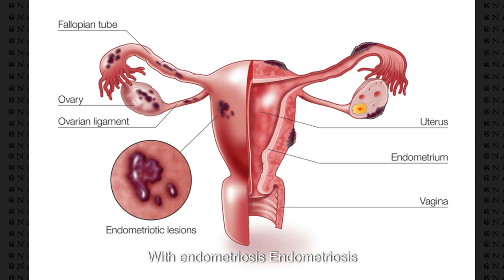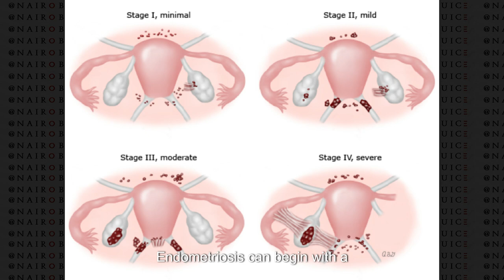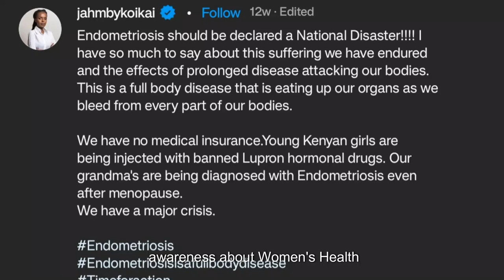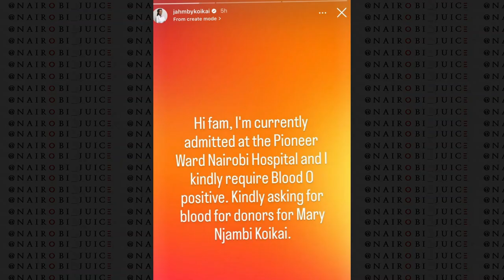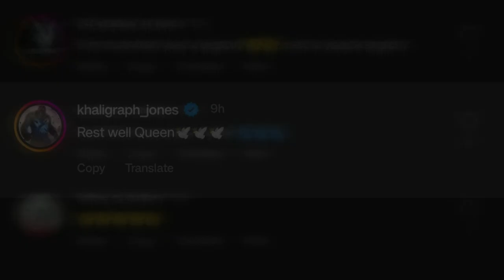JAHMBY KOIKAI'S EXTREMELY PAINFUL LIFE JOURNEY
Get to Know the inspiring story of Jahmby Koikai's incredible journey in this video. Join us as we delve into the life of Jahmby Koikai, a story of resilience, courage, and hope. From her struggles to her triumphs, discover the remarkable path that has shaped her into the inspirational figure she was and the Legacy she has left behind.